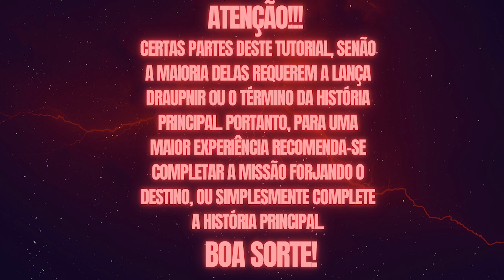God Of War: Ragnarök: Extratora de Motvnir | COLETÁVEIS | COLLECTIBLES | 4k-PTBR #6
Fala Gamers! Beleza? prontos para mais um vídeo?

00:00 Aviso
00:24 Tesouro Enterrado - Frutos da Indústria
00:49 Extratora de Motvnir
03:07 Marco do Conhecimento
03:22 Baú Lendário

Apoie Também:

Você é um amante de jogos clássicos? Tem vontade de jogar aquele console que você jogava na sua infância?

Está a fim de aumentar a sua coleção? Ou só quer sentir a nostalgia? Pois você tem o lugar certo para isso!

O Grupo Retrogamers Vale do Paraíba criado por fãs para fãs de jogos clássicos!